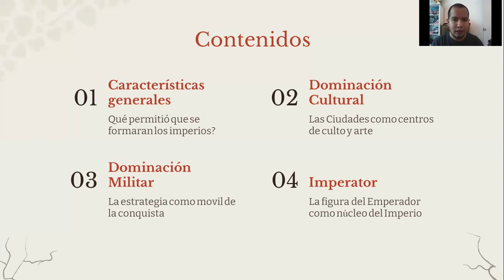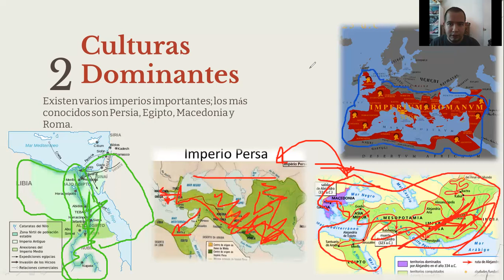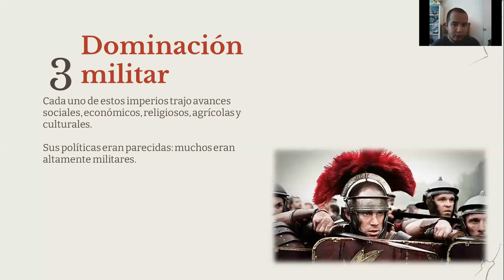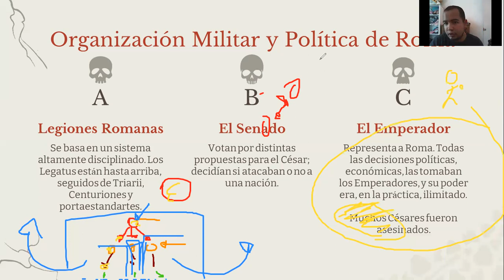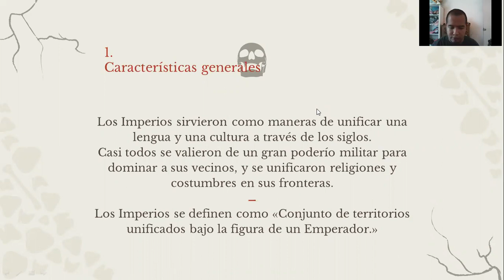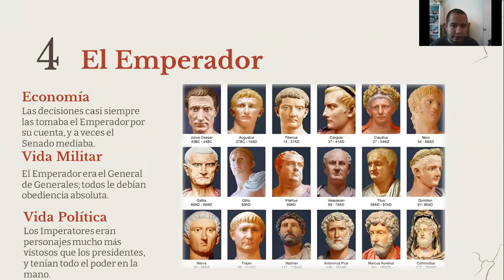Características generales de los Imperios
Una breve introducción a las características de los Imperios: qué aportan y qué hacen para cambiar el mundo.